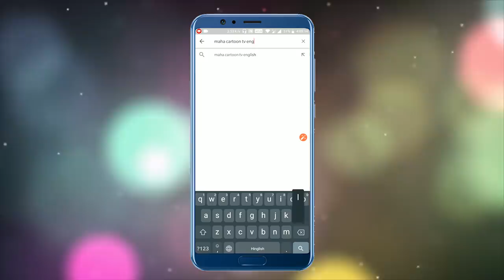Magical Herbs | Stories for Kids | English Cartoon | Maha CartoonTV English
Maha Cartoon TV English publish Short and motivational Cartoon Stories for Kids on Maha Cartoon TV English “Magical Herbs" Cartoons for Kids. In this Cartoon Story, you will a Monster who comes to the jungle and tease all the animals. Kangaroo with his intellect faced the Monster with all his intelligence. Watch till the end to know how Kangaroo defeated the Monster with the help of the witch. Cartoons are very famous in children's which give very good moral, these animated stories are very popular among the children because it is very simple, meaningful interesting, inspirational with funny characters which are latest and best in the class, these stories contain amazing, cute small and big popular animals. These stories are very simple, old and entertaining which you can watch for free on YouTube channel Maha Cartoon TV English, It’s very easy, best and real examples to teach your children thru cartooning in the English Language. You can say its bedtime nursery stories with morality. Maha Cartoon TV English, a unit of Maha Cartoon TV that offers a wide range of English cartoon movies. With Maha Cartoon TV English, you can watch cartoon videos of centuries-old funny, yet educational tales of Panchatantra. The vibrant baby cartoon keeps you engage, while your mind adapts important lessons of life.